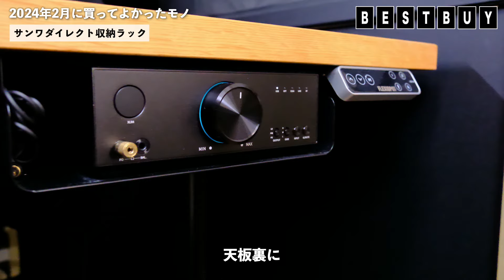2024年2月に買ってよかったモノ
※リンクには広告が含まれています。

こんにちは、平間です。
2024年2月に買ってよかったモノ を紹介します。
こちらはブログ記事になってますので、よかったらどうぞ

今回も動画を見ていただいてありがとうございます。
2月に買ってよかったモノを紹介していく！特に注目してほしいのは俯瞰撮影をするために購入したアイテムたち！

■今回紹介しているモノとチャプター（目次）

00:00　あいさつ

00:14　Infinity Cube

01:24　サンワダイレクト収納ラック

02:54　ブラックリメイクシート

03:50　Velbon エレベータ付きクランプキット

04:10　SLIK スライディングアーム

04:31　Ulanzi U-70 自由雲台

05:00　Ulanzi F38 偏向防止プレートV2
          　Ulanzi FALCAM クイックシューベース F38

12:49　エンディング

■「HIRAMAのひとりごと」はブログを毎日更新中！
こちらもぜひよろしくお願いします。

■撮影機材
・編集
・FUJIFILM X-H2：
・XF18mm F1.4 R LM WR：
・RODE VideoMic GO：
・Hollyland Lark Max ：
・Shure SM7dB：